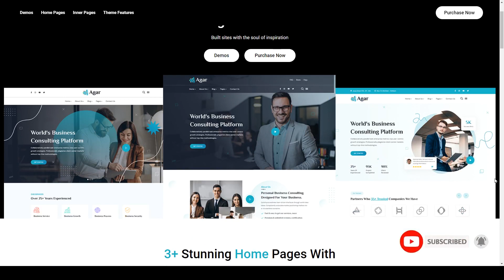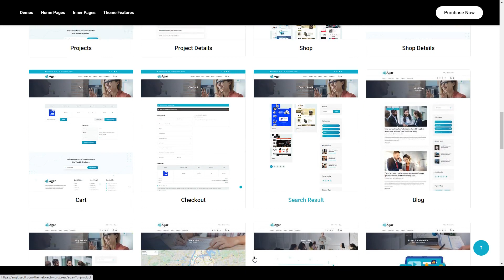Agar - Multipurpose Business and Consulting WordPress Theme trader company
Framework Underscores

 Columns 4+

 Layout Responsive

 Tags accountant, accounting, advisor, broker, brokerage, business, company, consulting, corporate, elementor, finance, hr, insurance, multipurpose, trader